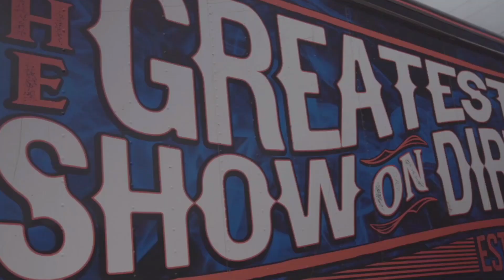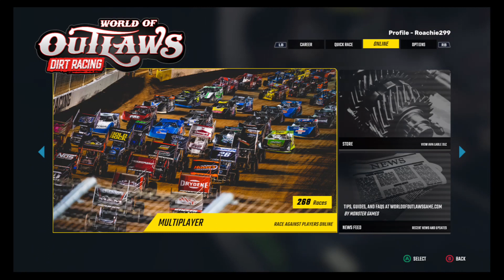World of Outlaws: Dirt Racing - 410 Knoxville Nationals Virtual (Xbox 1)